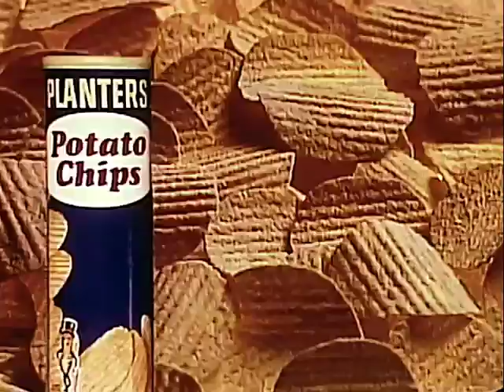Planters Potato Chips - Best Quality 1970s Commercial - Ye Old Movie Vault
Here's another classic commercial for Planter's Potato chips from the 1970s.